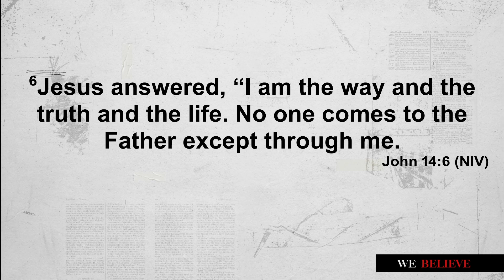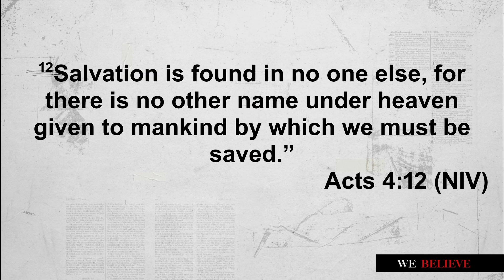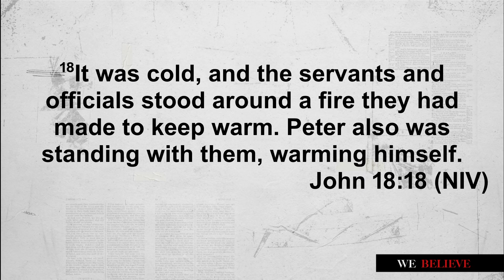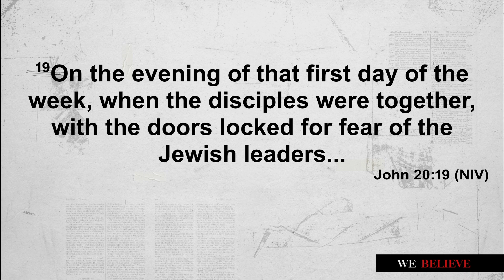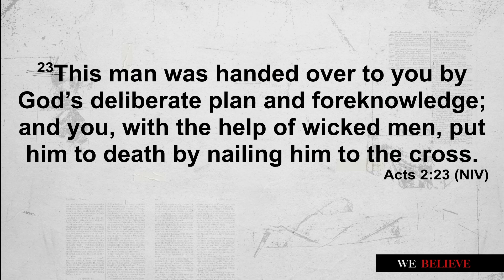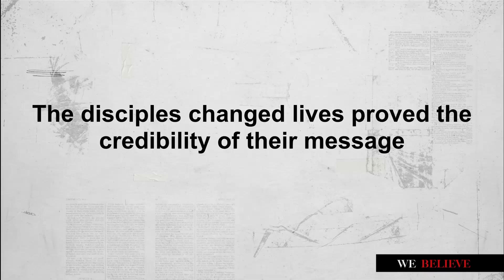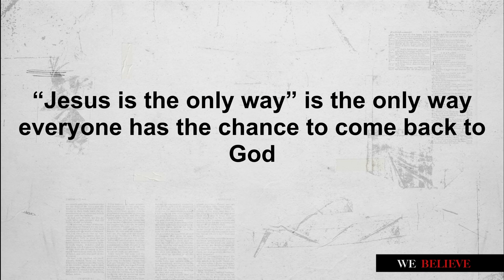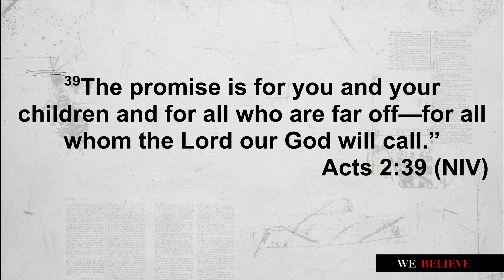We Believe Week 02 - Jesus Is The Only Way